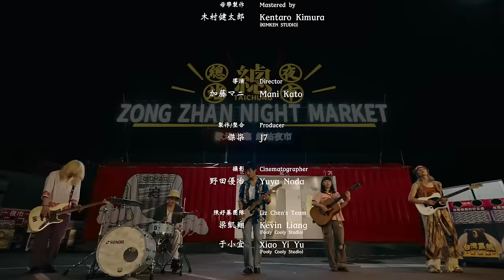Cody・Lee(李) - 在夜市再見 feat. タブゾンビ(SOIL&"PIMP"SESSIONS)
from 「ひかりのなまえ EP」(2023.6.7 release)

在夜市再見 feat. タブゾンビ(SOIL&"PIMP"SESSIONS)

主演｜With
陳妤蓁 Liz Chen
李官庭 Grass Lee

導演｜Director
加藤マニ Mani Kato

製作/整合｜Produced & Coordinated by
傑柒 J7

攝影｜Cinematographer
野田優冶 Yuya Noda

陳妤蓁團隊｜Liz Chen's Team
梁凱翔 Kevin Liang(Fooly Cooly Studio)
于小宜 Xiao Yi Yu(Fooly Cooly Studio)

李官庭團隊｜Grass Lee’s Team
阿啾 Julia Huang

臨時演員｜And
謝宜秀 Yee
許茵茹 Haru
林呈韋 Wayne
楊毓文 Mujo
黃淑慧 Helen
林芷儀 Hazel Lin
黃凱靖 KJ Huang
洪詩媛 $10 Hong
徐立剛 Bboy REALGON
蘇庭凱 Tink Su

造型｜Styling
Cody・Lee(李)

標題製作｜Title
張語軒 Yu Hsuan Chang

器材協助｜Equipment Cooperation
凃子 TuZi
傑柒 J7
步行者 Pacers
老諾 Nuno Chen

攝影協助｜Special Thanks
臺中市政府
臺中市政府新聞局
台中市影視發展基金會  賴柏欣 Kenny Lai
台中捷運  林甫弦 Fuxian Lin
浮現音樂 Emerge Music

鄭婕儀 JE Cheng
JE爸媽 JE’s family
將軍 little dog named "jiang-jun"

總站夜市 ZONG ZHAN NIGHT MARKET

【CD】
1. おどる ひかり(アニメ「江戸前エルフ」エンディングテーマ)
2. 1R DISCO
3. Wedding Song
4. 大掃除のうた
5. 在夜市再見 feat. タブゾンビ(SOIL&"PIMP"SESSIONS)

【Blu-ray】
・“愛してますっ!を伝えにいきますTOUR” FINAL at SHIBUYA O-EAST(120分)
・Documentary of “Cody・Lee(李) in 台湾”(80分)
・「江戸前エルフ」ノンクレジットエンディングムービー